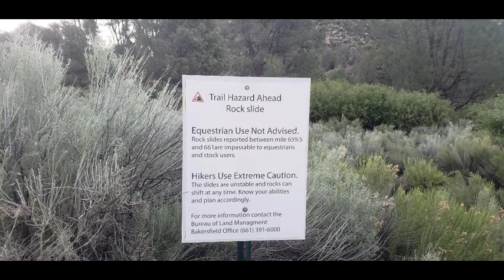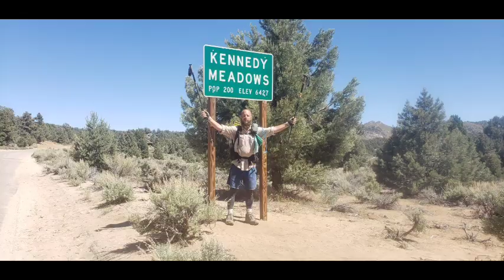Days 56 and 57 PCT '20 Heading to Kennedy Meadows